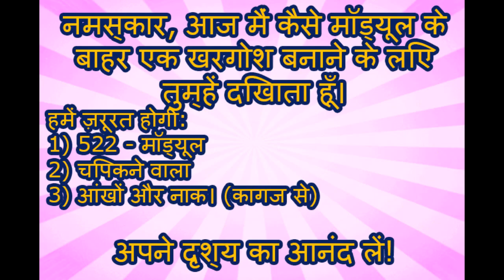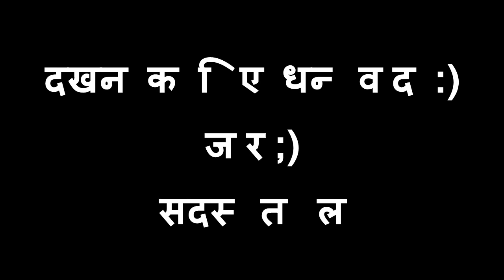मॉड्यूलर ओरिगेमी। सबक №8। खरगोश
नमस्कार, आज मैं कैसे मॉड्यूल के बाहर एक खरगोश बनाने के लिए तुम्हें दिखाता हूँ।
हमें ज़रूरत होगी:
1) 522 - मॉड्यूल
2) चिपकने वाला
3) आंखों और नाक। (कागज से)

शरीर: 372 इकाइयों
10 मॉड्यूल श्रृंखला 1
10 मॉड्यूल 2 श्रृंखला
उपस्थित होना
15 मॉड्यूल के 3 श्रृंखला
15 मॉड्यूल के 4 श्रृंखला
पंक्ति 5: 20 इकाइयों
26 मॉड्यूल के 6 श्रृंखला
32 मॉड्यूल की 7 सीरीज
32 मॉड्यूल के 8 श्रृंखला
पंक्ति 9: 32 इकाइयों
32 मॉड्यूल के 10 श्रृंखला
32 मॉड्यूल के 11 श्रृंखला
26 मॉड्यूल के 12 श्रृंखला
21 मॉड्यूल के 13 श्रृंखला
21 मॉड्यूल के 14 श्रृंखला
16 मॉड्यूल के 15 श्रृंखला
16 मॉड्यूल के 16 श्रृंखला
16 मॉड्यूल के 17 श्रृंखला
सामने पैर 2 टुकड़े: 32 मॉड्यूल की कुल
4 मॉड्यूल की श्रृंखला 1
2 श्रृंखला: 5 इकाइयों
3 पंक्ति: 4 मॉड्यूल
पंक्ति 4: 3 मॉड्यूल
कम पैर 2 टुकड़े: 26 मॉड्यूल की कुल
1 रेंज: 5 मॉड्यूल
4 मॉड्यूल के 2 श्रृंखला
3 पंक्ति: 4 मॉड्यूल
कान 2 इकाइयों: 92 मॉड्यूल के कुल
1 पंक्ति 2 मॉड्यूल
3 मॉड्यूल के 2 श्रृंखला
3 पंक्ति: 4 मॉड्यूल
पंक्ति 4: 5 मॉड्यूल
पंक्ति 5: 6 इकाइयों
5 मॉड्यूल के 6 श्रृंखला
7 संख्या 4 मॉड्यूल
3 मॉड्यूल के 8 श्रृंखला
पंक्ति 9: 4 मॉड्यूल
10 रेंज: 3 मॉड्यूल
11 वीं पंक्ति: 2 मॉड्यूल
12 रेंज: 3 मॉड्यूल
13 वीं पंक्ति: 2 मॉड्यूल
सभी भागों गोंद के साथ एक साथ शामिल हो गए हैं।
अपने दृश्य का आनंद लें!